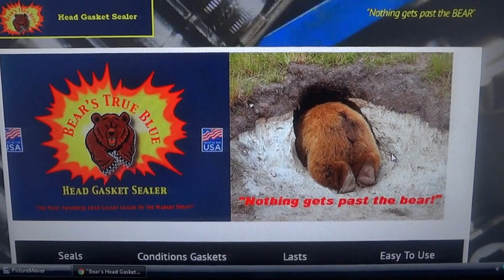best cooling system flush on the market , no scam bears true blue flush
best cooling system flush on the market  , no scam  bears true blue  flush  How to SUPER FLUSH your Cars Cooling System
ChrisFix
1 year ago3,181,422 views
Learn how to flush your cooling system including the radiator, heater core, and engine block. I go though every step to SUPER ...
CC

 6:50
How to Quick Flush Your Cars Cooling System
ChrisFix
2 years ago1,049,146 views
Learn how to flush and fill the coolant in your car or truck. Keep your radiator, heater core, and engine clean. Flushing your ...

 7:12
How to Properly Flush Radiator Coolant
Car and Driver Magazine
4 years ago1,448,618 views
Season 1Episode 12Popular Mechanics: Saturday Mechanic
Flushing your own radiator coolant can save you money. Find out how to do-it-yourself in this week's episode of Saturday ...

 10:43
GATES: Cooling System Flush: Cleaning Neglected Vehicles FULL Version
Gates Auto Aftermarket
4 years ago348,469 views
The engine cooling system is one of the most critical elements of engine performance and reliability but is often the most ...

 4:01
How To Flush the Cooling System - AutoZone
AutoZone
2 years ago24,569 views
Cooling system failure is the number one cause of engine ...

 3:22
Flushing Your Car's Cooling System
Scotty Kilmer
5 years ago479,063 views
Scotty Kilmer, mechanic for the last 46 years, shows how you can easily flush the crud out of a neglected Auto cooling system. And ...    bearsheadgasketsealer.com